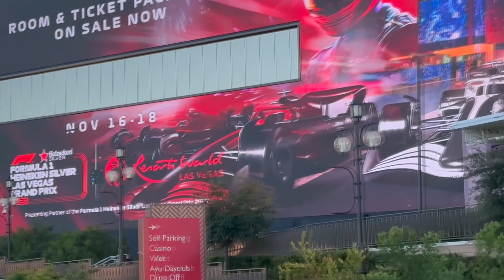Las Vegas, In The Streets ▶ 19